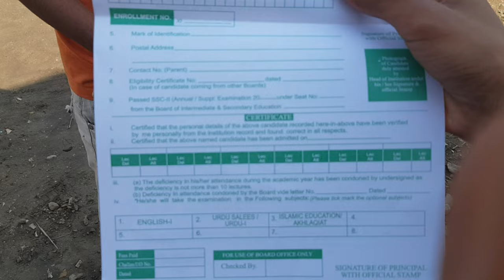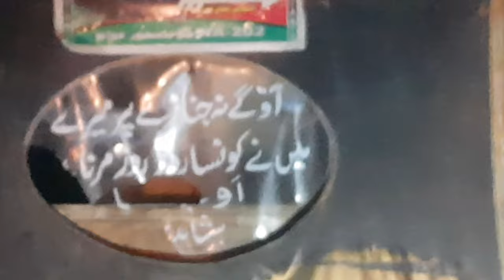Dancing Boy Is Here 👀| Yousuf Shah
Dancing Boy Is Here 👀